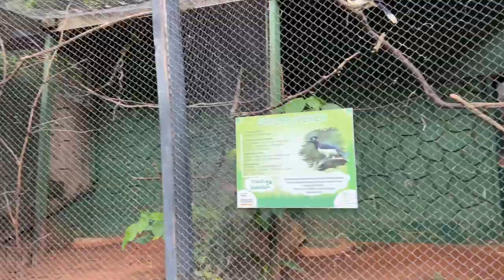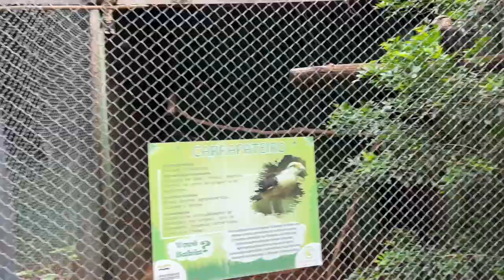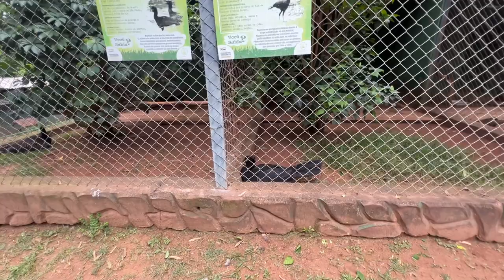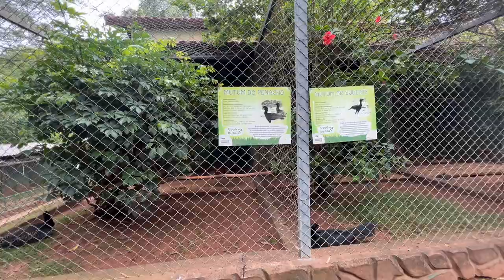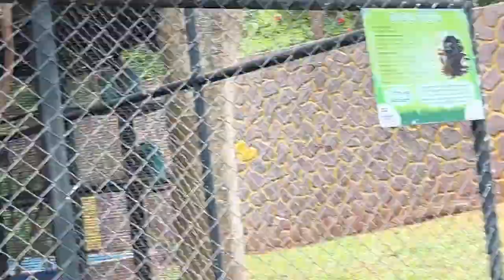BUMISITA KAMI SA ABANDONADONG PARK! DAMING UNGGOY NAKAKATAKOT😱| Pinay-Belgian Family